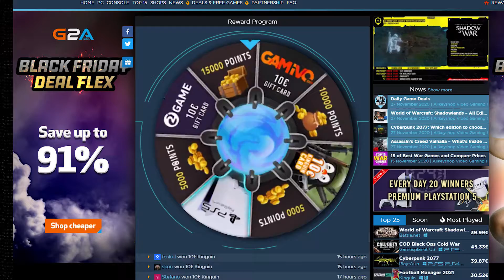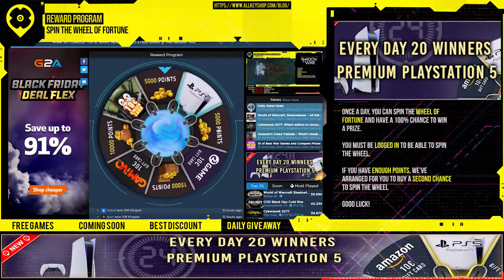Daily Deals and Free Games - November 29, 2020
0:05 Free Games
0:15 Coming Soon Games
0:27 Best Discount
0:34 Daily Giveaway
0:40 MudRunner
1:00 Blackout Z: Slaughterhouse Edition
1:20 Aragami Shadow Edition
1:40 Hollow Knight: Voidheart Edition
2:00 Worms Rumble
2:20 Chronos: Before the Ashes
2:40 Twin Mirror
3:00 Empire of Sin
3:20 Gears Tactics
3:40 Toukiden 2
4:00 Days Gone PS4
4:20 Dead by Daylight The 80's Suitcase
4:40 Reward Program